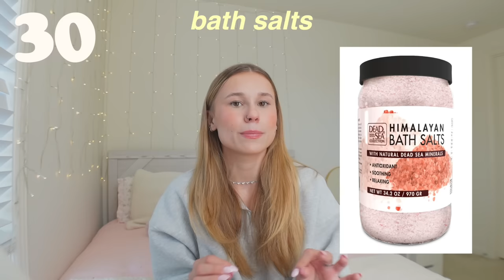THE ULTIMATE CHRISTMAS WISHLIST | gift guide 2023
THE ULTIMATE CHRISTMAS GIFT GUIDE OF 2023!! It is that time of year again, and I am SO excited. I have compiled over 100 Christmas gift ideas so you guys do not have to be struggling with what to ask for this year!
     From self care, to shoes, makeup, beauty and more, there is something for everyone in this list. And I At least hope you guys were able to find at least a few things to ask for. Also, keep in mind that this list doesn’t have to just be things to ask for, but for gifts to give to other people. And it took. Me quite some time to come up with this!!
And also let me know any other video ideas you guys have for me!! I love you all so much and I will see you all in my next video.. bye!!

ABOUT ME:
AGE: 20
LOCATION: SOCAL
HEIGHT: 5’2
My name is Madonna, I live in Southern California and I love making videos for you guys! I was born and raised in England, and moved out here when I was 10 years old. So I’ve been living here for 10 years now. a few of my favorite things to do is singing, playing the uke, guitar, drawing, acting, and of course creating content for you guys!